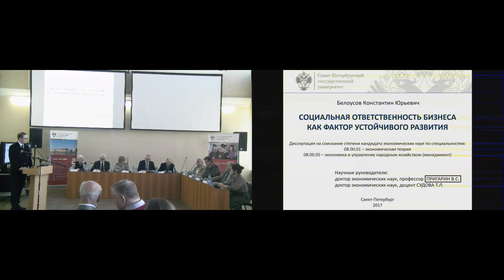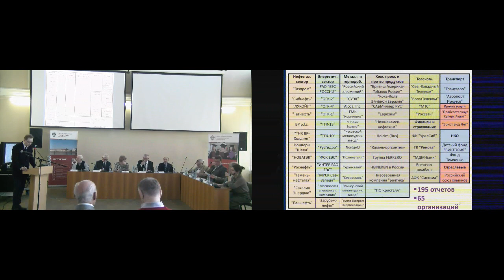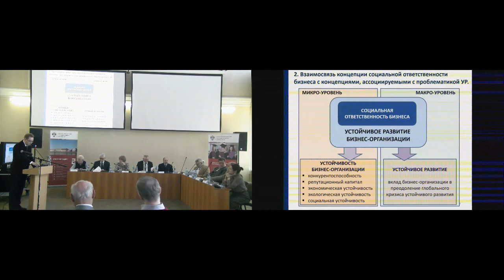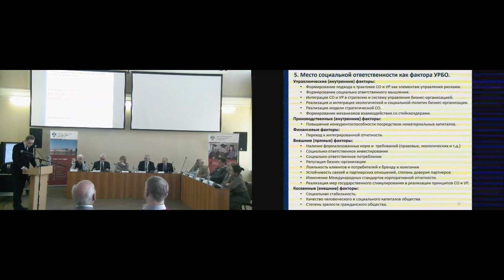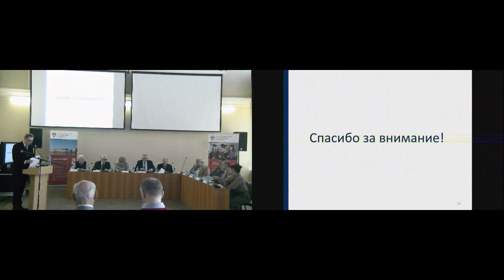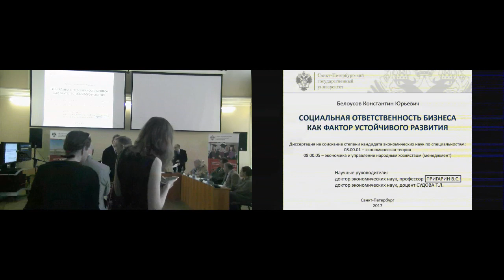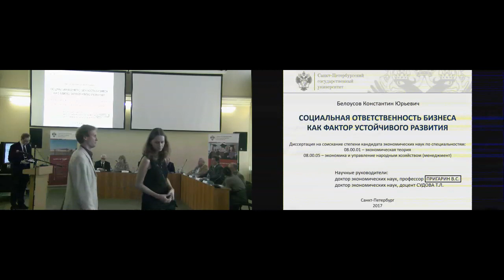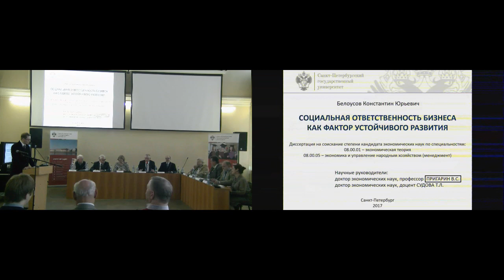Konstantin Yurievich Belousov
Dissertation “Business social responsibility as sustainable development factor”.

Dissertation in submitted for degree of Doctor of Economics.